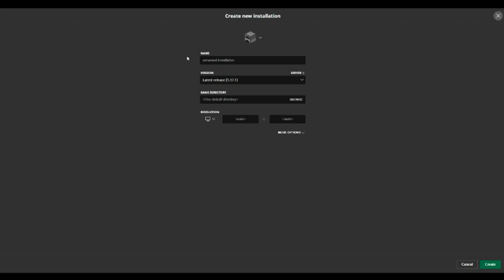How to get the Latest Snapshot in Minecraft (Java)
This is how to get the Latest Snapshot. This is for Minecraft Java Edition and not Bedrock Edition.